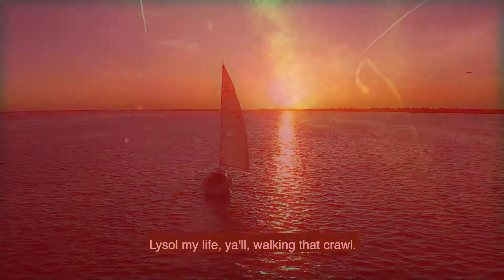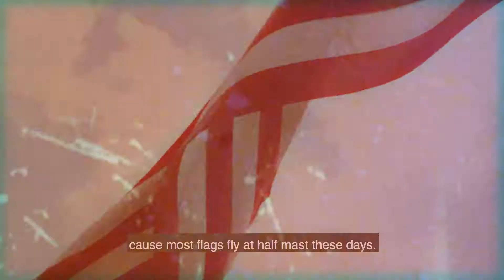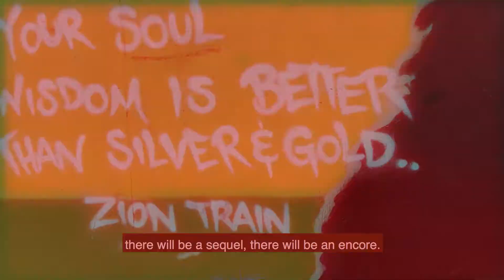"We The People" by Broms The Poet (Official Music Video) Jeff Bromley ©️2019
"We The People" was written in a freestyle, freeform, flow of conciousness style back in 2014. Video shot mostly while Broms The Poet was touring the West Coast alone, in a rented van, writing, observing, and experiencing from Vancouver British Columbia, down the Oregon Coast, along the Pacific Coast Highway, through Big Sur, and down to the Southern tip of California.

Jeff Bromley ©️2019